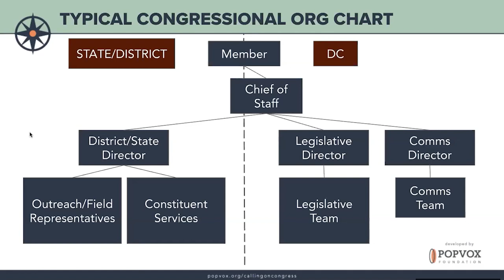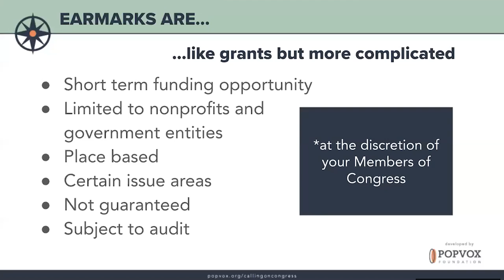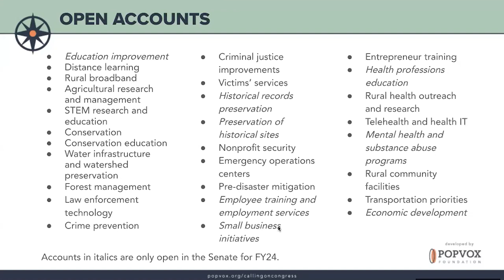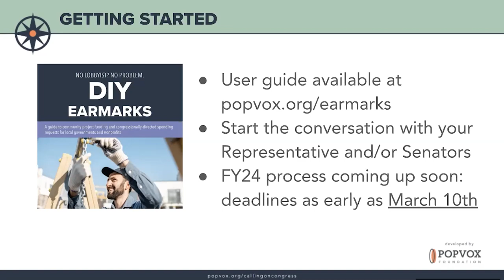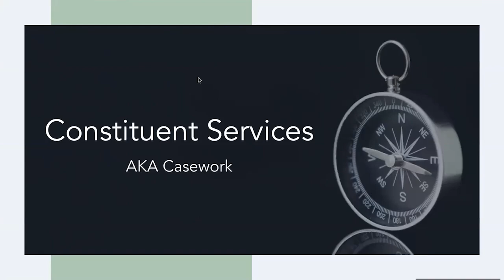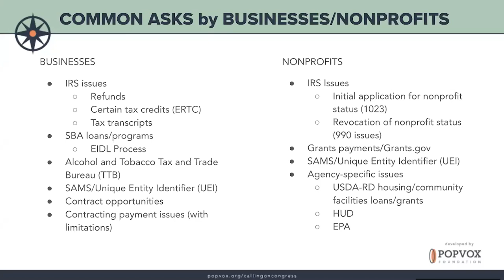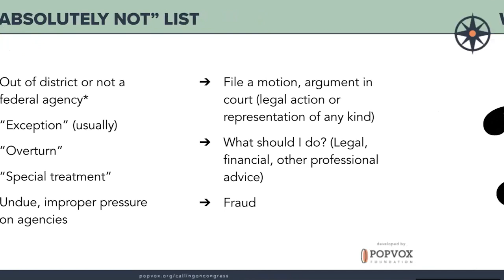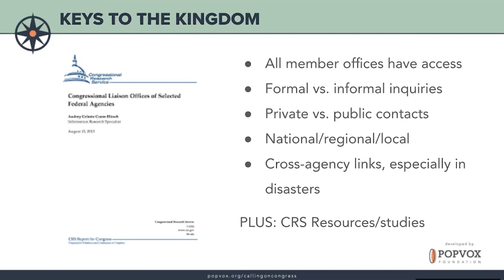Calling on Congress: What Can You Ask of Your Federal Representatives?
For many small and mid-size cities, navigating relationships with their congressional representatives can be challenging, especially when lacking the resources to hire a federal lobbyist. In this session, veteran caseworkers Katherine Long and Anne Meeker shared insights from their careers as congressional staffers on what local communities can ask of their congressional representatives.

Panelists fielded questions about all things Congress, from casework to federal funding opportunities to agency relationships and more. This session  also offered a brief introduction to Member-Directed Spending (aka Community Project Funding or Earmarks) for leaders in local government unfamiliar with appropriations, and tips on working with congressional offices to address local needs.